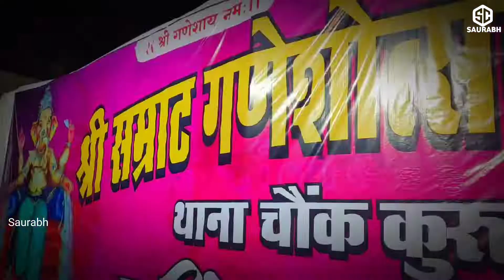ganesh jhanki kurud highlight🔥🔥jhanki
ganesh jhanki kurud highlight🔥